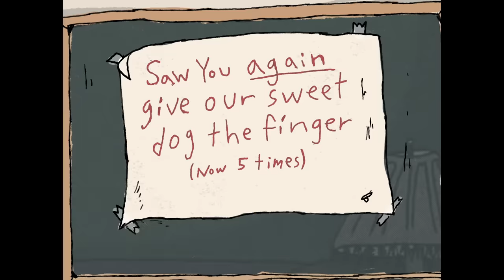Ricky Montgomery - Sorry for Me (Official Music Video)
CREDITS:
Director & Animator: Dillon Moore
Backgrounds & dog: Kate Renshaw-Lewis
Color: Sammy Lamb
Co-Producer & Additional VFX: Andrew Onorato
Boils: Ani Bharadwaj

LYRICS:
Tuesday, in the morning
I walk outside to a police car
Pulling up to my yard

Goodbye dear stepfather
I punch my fist right through the wall
Duh duh, duh duh, duhduh duhduh

Moving to California
Where I won't have to deal

So, watcha think?
Do you think it would make you sad?
Watcha think?
Do you think it would make you sorry?
Well, I'm sorry
I wouldn't want to make you sorry

For me

Wednesday, in the morning
I walk downstairs
To the sound of my mother and my sister crying
Chain-smoking cigarettes
Foot to the floor of my car
As I go to confront you

So, watcha think?
Watcha think?

For me